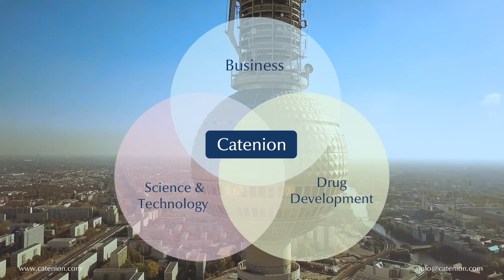Introduction to Portfolio Management in the Pharma Corporate Context | Catenion Insights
Connect with Catenion's Senior Partner Dr. Matthias Krings as he delves into the realm of Portfolio Administration in the Pharmaceutical Corporate Environment. In these educative videos, Matthias investigates approaches and tactics for examination of early- and late-stage R&D initiatives, portfolio management investigation and function evaluation.